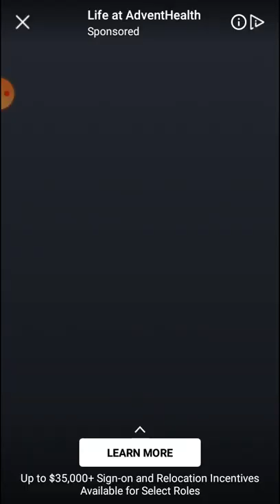Subway Surfers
I love all my Supporters every single one of you thanks for being here.